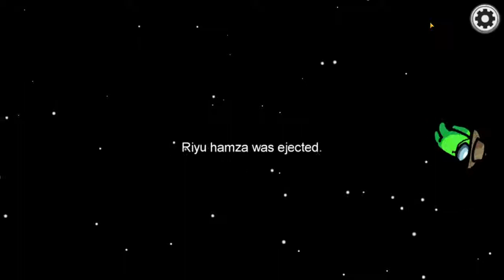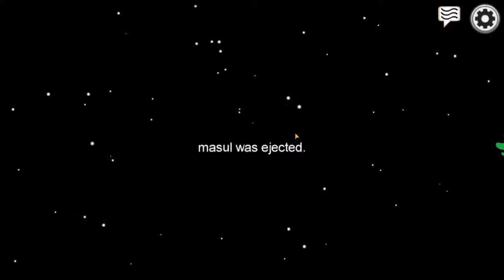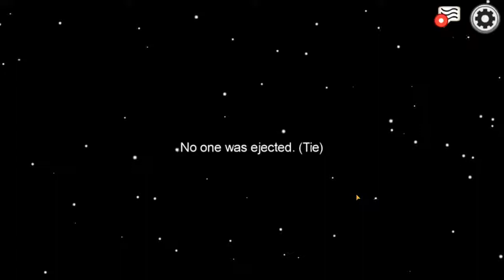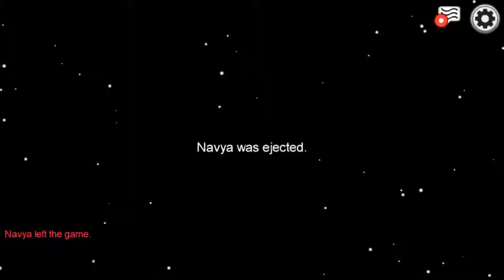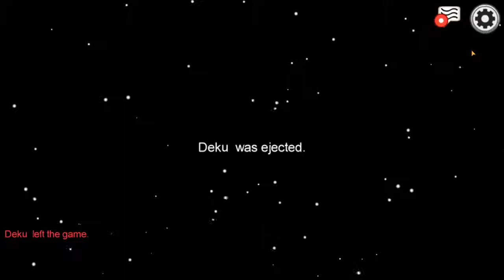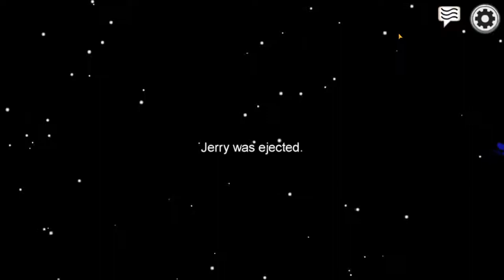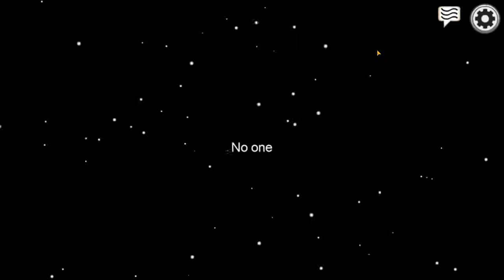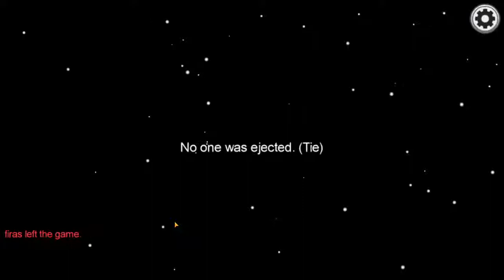AMONG US WITH ROG GANG || HEAVEN IS LIVE || HEAVEN BOLTI PUBLIC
Hello everyone welcome to our stream. Share the stream.

➡️ Don't use vulgar language
➡️ Respect other viewers
➡️ Don't try to record download my content.
➡️ No spam no self promotion
➡️ treat everyone equally
➡️ No gossips on politics and other streamers
 💻📱 Devices

📱  Redmi note 7 Pro buy Xiaomi
     (4GB + 64GB) (four finger + gyro)

    (8 GB + 512 GB SSD)